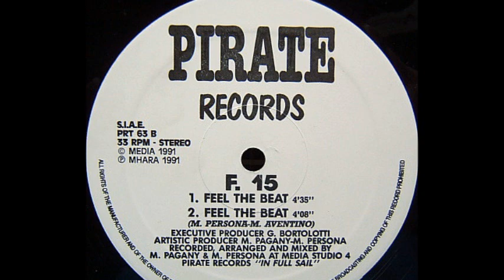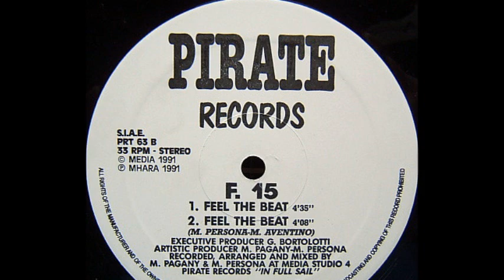F-15 - Feel The Beat (Mix 2) (B1)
F-15 ‎- Feel The Beat
Label:Pirate Records
Format:Vinyl
Country:Italy
Released:1991
Genre:Electronic
Style:Techno
Written By M. Aventino, M. Persona
Mixed By M. Persona, M. Pagany
Producer - G. Bortolotti